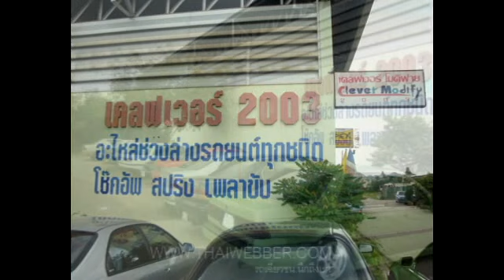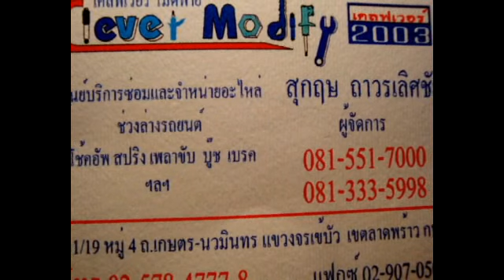อู่ เคลฟเวอร์ 2003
ศูนย์ซ่อมสี เคลฟเวอร์ 2003